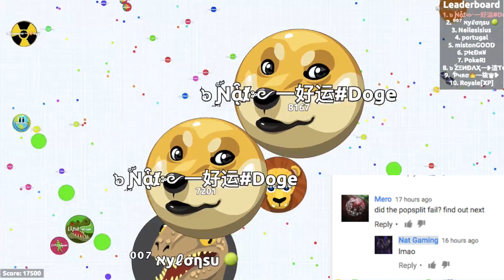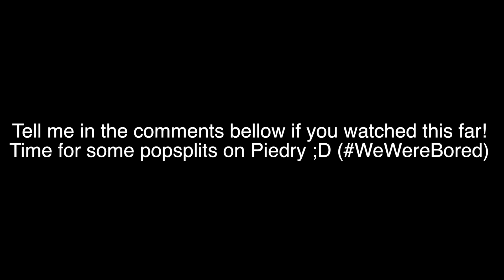Agar.io | DID HE FINALLY GET THE POPSPLIT? | UNCUT TAKEOVER WITH PIEDRY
Agar.io UNCUT
I hope you guys enjoyed it, even though it was a little bit long :)

Use my Name In game:
๖ۣۜƝᾇⱦ༻一好运
⁓Ɲαт⁓好运
ƤƜƝ ⁓Ɲαт⁓好运
Ｎａｔツ
Not Nat m8

Use our clan tag in game:
༺ƤƜƝ༻
 ƤƜƝ

Requirements;
- Level 60+ (or you have to be really good)
- Know how to splitrun properly
- Must know how to tricksplit,popsplit, cannonsplit and vanish split!

Music ♫
Cold Blooded Heights Until Dawn (Goblin Mashup)
Feelin Good On Cloud 9 (Goblin & Crystal Mashup)
Goblins From Mars - Turf War 3.0
Monody - Dus (Goblin Mashup)
Feels Good To Be A Trap King (Goblin Mashup)
2Bad - Primal Carnage (FTSU Release)
Never Gonna Catch The Thug Theme (Goblin Mashup)